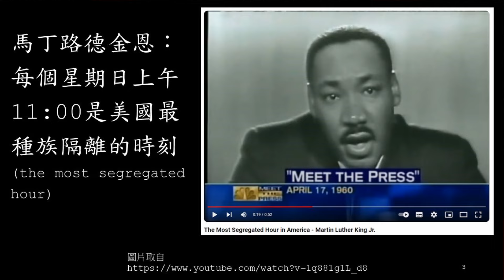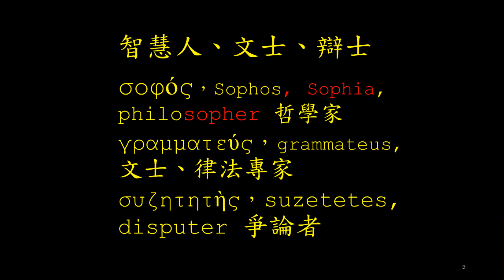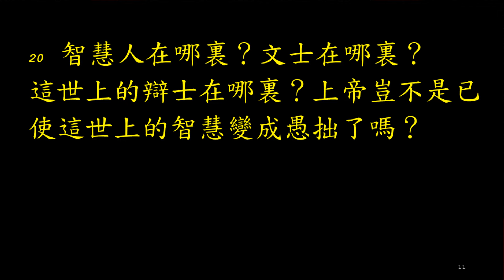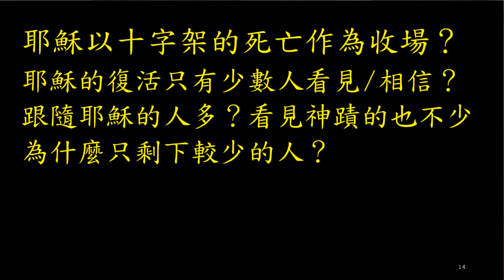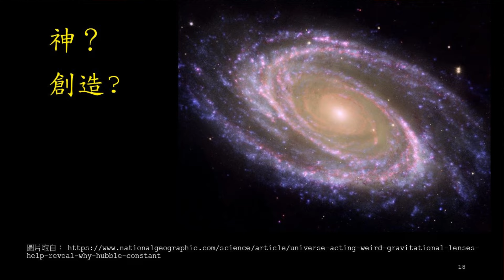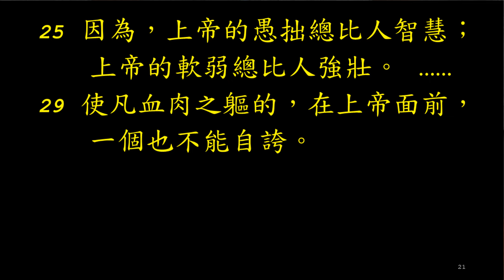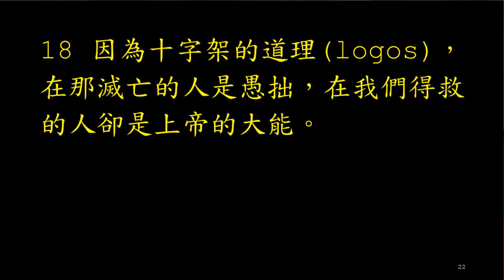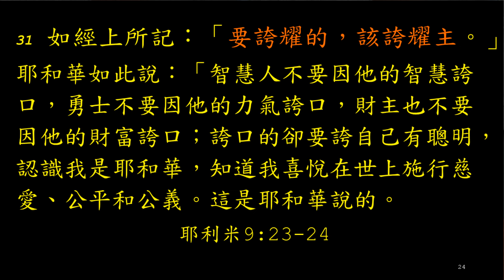2024.07.07 十字架的道理 - 陳尚仁 牧師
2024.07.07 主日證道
講題：十字架的道理 The Doctrine of the Cross
經文：哥林多前書 1 Co. 1:18-31
講員：陳尚仁 牧師